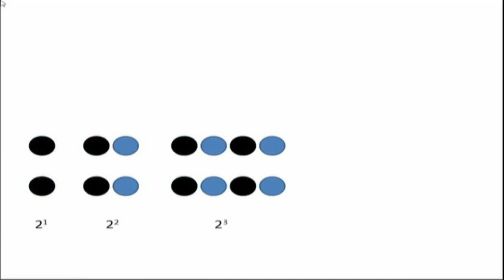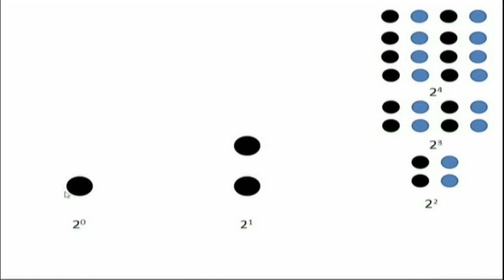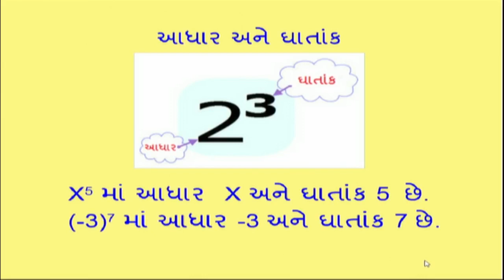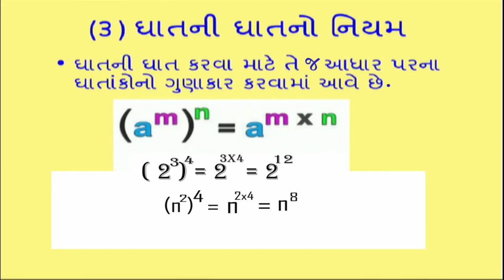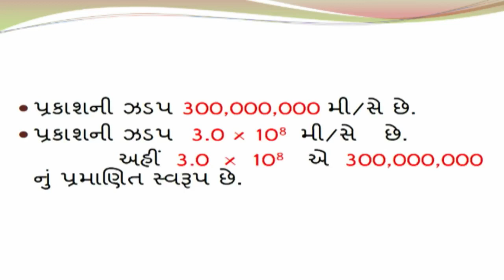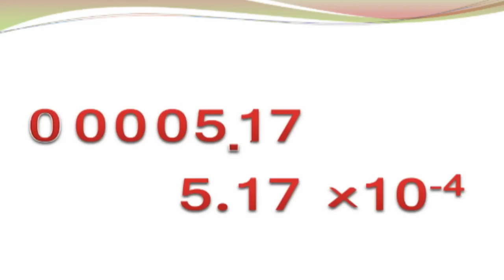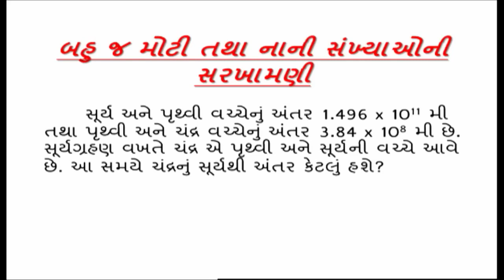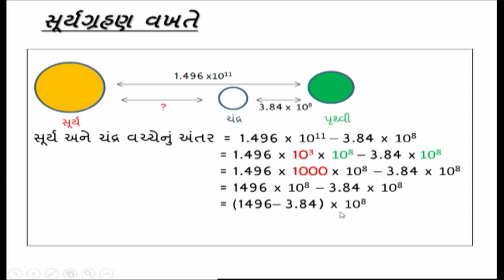STD 8 MATHS UNIT 12 GHAT ANE GHATANK ( ઘાત અને ઘાતાંક ) NCERT SEM 2